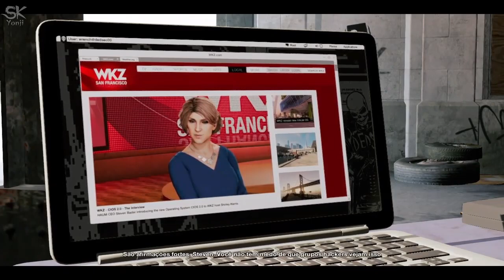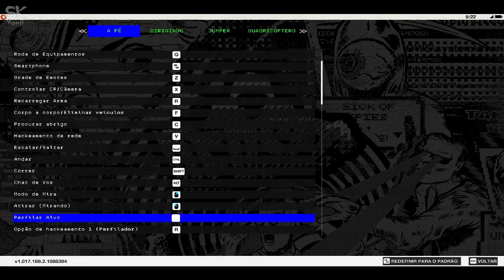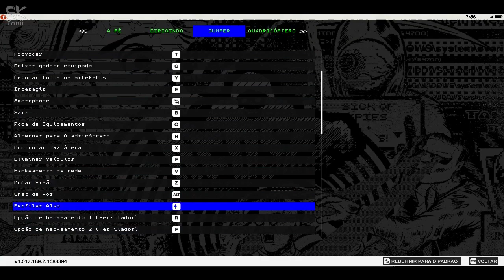Watch Dogs 2 - Gameplay - Parte 09 Dublado em PT-BR!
TITLE:  Watch Dogs® 2

☢Gênero: Action-Adventure,  Stealth,  Open World, Third-Person, Good game.

☢Platforms:  PlayStation 4, Xbox One, Microsoft Windows, Xbox Cloud Gaming, Amazon Luna, Google Stadia, Gerforce Now